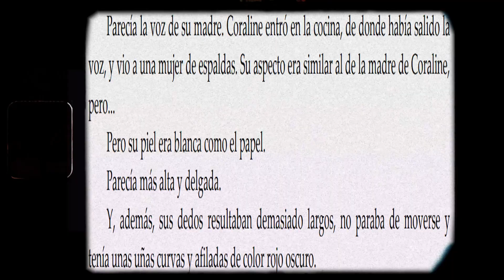Coraline y la Puerta Secreta: Un Viaje Inolvidable entre Realidad y Fantasía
Exploramos los oscuros secretos y la magia de "Coraline y la Puerta Secreta". Desde su cautivadora animación stop-motion hasta su intrigante narrativa, te llevamos a un viaje por un universo paralelo lleno de sorpresas y peligros. Descubre por qué esta película se ha convertido en una obra maestra del cine fantástico y cómo sigue dejando una huella imborrable en la imaginación de espectadores de todas las edades